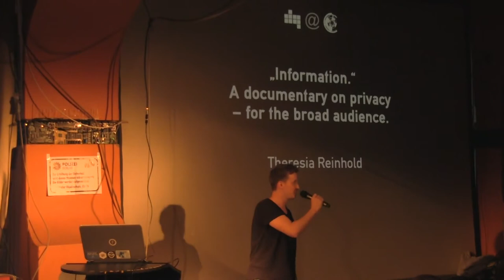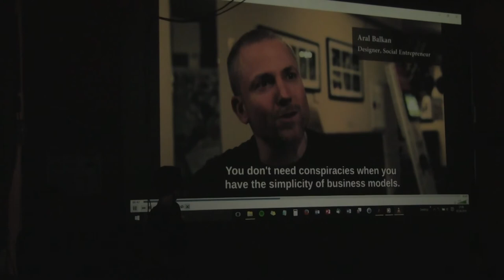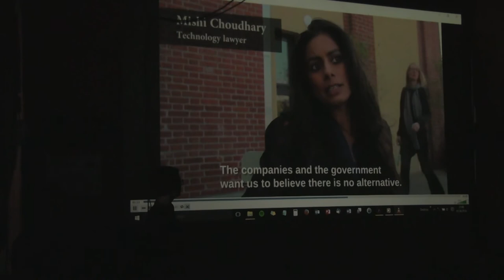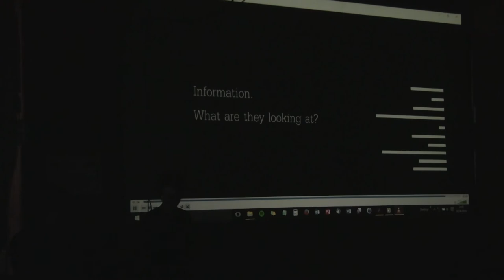„Information.“ A documentary on privacy | Theresia Reinhold | 51. Netzpolitischer Abend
In this short talk, Theresia will present the documentary and media project "Information. What are they looking at?" dealing with privacy and surveillance but also with their connection to global hierarchies. Leaving the filter-bubble and providing information and explanation in
 easily understandable, accessible and inclusive format(s) is the goal of Theresias work.

Einmal im Monat bringt der Digitale Gesellschaft e.V. netzpolitisch Interessierte und Aktive im Hackerspace c-base in Berlin zusammen. In kurzen Vorträgen stellen interessante Menschen spannende Themen, Projekte, Initiativen und Kampagnen aus der Weite des Politikfeldes Netzpolitk vor. Im Anschluss gibt es die Möglichkeit, andere Aktive kennenzulernen und bei Mate oder Bier ins Gespräch zu kommen. Die Netzpolitischen Abende finden an jedem ersten Dienstag im Monat ab 20 Uhr statt.